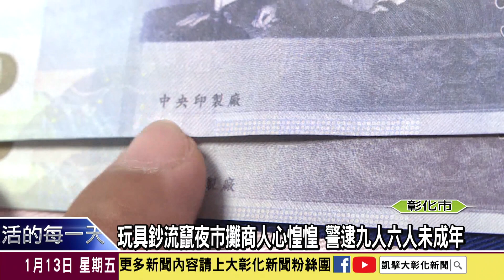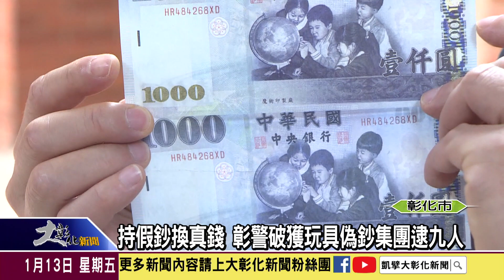1120113 持假鈔換真錢 彰警破獲玩具偽鈔集團逮九人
半個多月前彰化縣警察局接獲報案指出有一群年輕人流竄在縣內各大夜市、檳榔攤及超商，專挑忙碌、沒時間驗鈔的攤販或商家下手，使用玩具千元大鈔佯裝向商家購買東西或玩遊戲，找錢換取真鈔牟利！至少有八個攤商受害，警方調閱監視器清查拘提九名嫌犯到案，其中有六名嫌犯未成年。